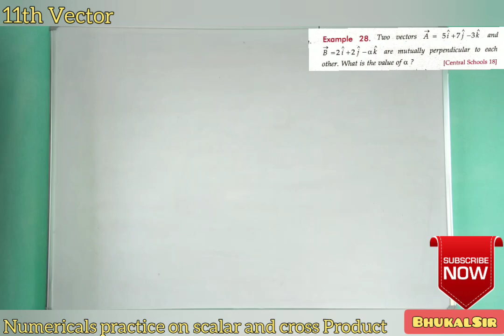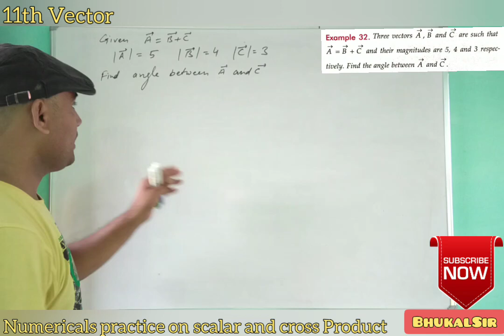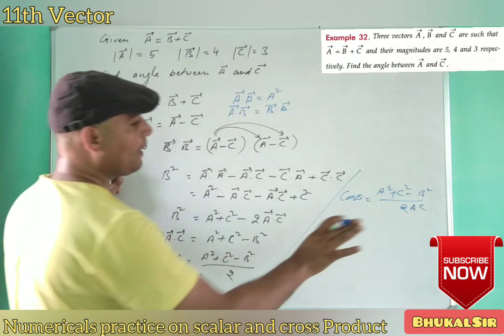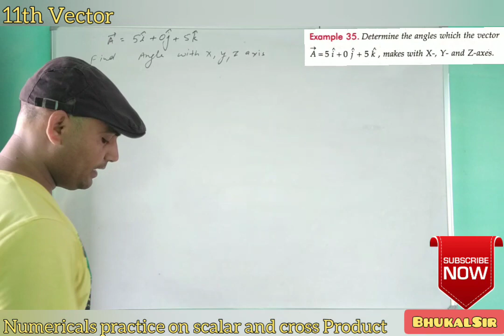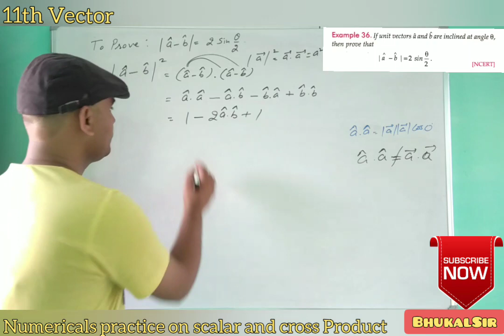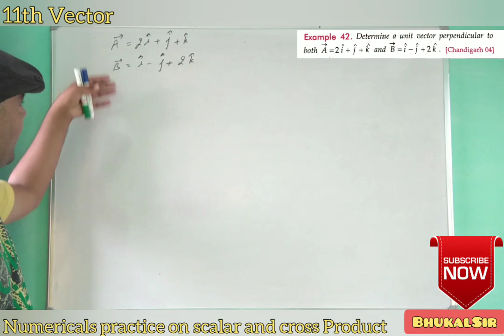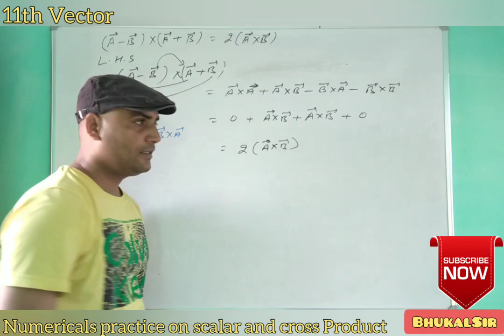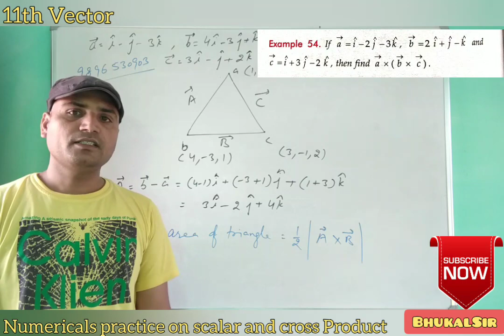L18 kinematics, Numericals on dot/scalar and cross/vector Product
Surender Bhukal Sir
Vinayaka Institute, Azad Nagar, Hisar
Qualifications: MSc, MA, BEd, Dip. In Human rights,
HTET, GATE Qualified.
3 years working experience in BSF as Sub Inspector.
I m providing here free video lectures from 9th to 12th Physics with hand written pdf notes. Helping you to solve numericals. Complete syllabus without any skip of topics.

BhukalSir
Bhukal sir